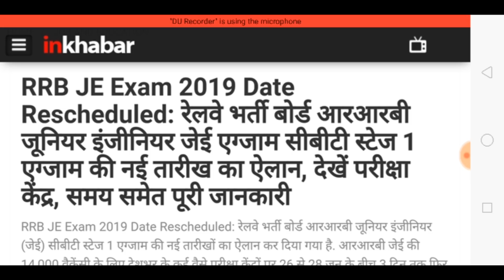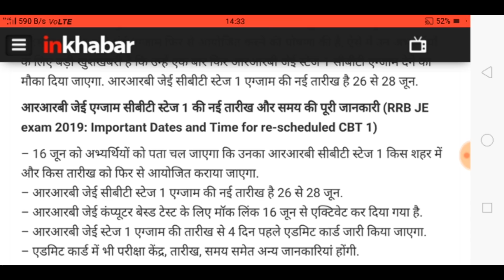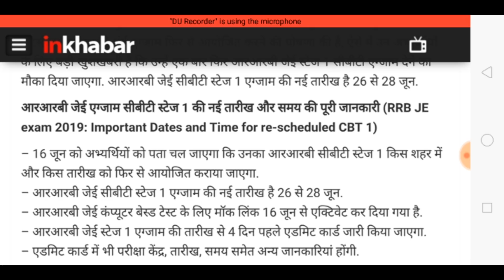Railway exam date 2019|| Rrb admit card 2019|| Railway bharti 2019 exam date|| rrb ntpc exam date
नीचे दी गयी लिंक से इनस्टॉल करें और तुरन्त पाएं 500 रुपये:-

Refer Code :-  05OZYC

                    'हे बालाजी महाराज कल्याण कीजिये'